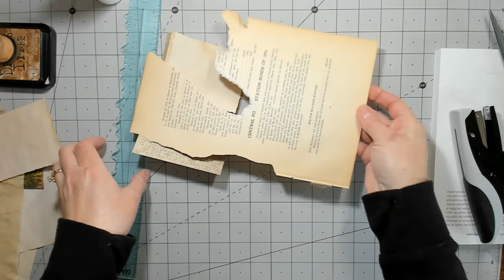Tim Holtz Paper Ephemera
In this video I will be using the papers at the back of the Tim Holtz paper pack to make some ephemera for journals. Come on in and craft with me.

Tim Holtz Christmas Snippets
12 DIY tote bags
Swingline Guillotine Cutter
Newsprint Paper
Alphabet and Number Templates:
Southworth Parchment Paper:
Rectangle Coffee Filters:
Washi Stickers:
Manila Drawing Paper:
Stitched Slot Pocket:
Matte Gel I Use:
Matte Medium I use:
Stampers Anonymous Falling Leaves Stamps:
glass bottles with sprayer:
Glassine Bags:
Glassine Envelopes:
Ek Paper Punch:
Metalic and White UniBall Pens:
Glue Stick:
Tear Ruler:
Purple Ribbon:
Paper I print digitals on:
Southworth Parchment Paper
Manila Paper:
Art Glitter Glue: